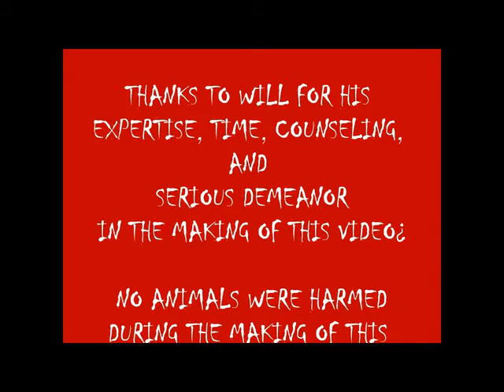THE WORD IS LEGS! SPREAD THE WORD!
Doctors are hewing limbs off left and right, so beware of the ones called "DOCTOR"! Ladies, your "Ya-bows" aren't safe either! So everyone just give them your money and SHUT UP!